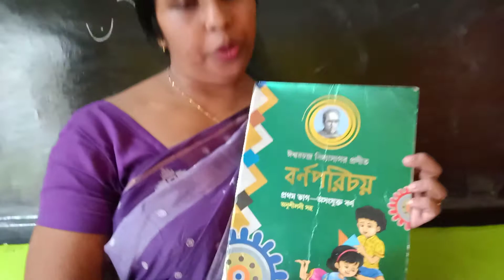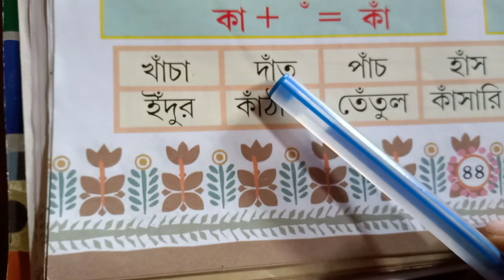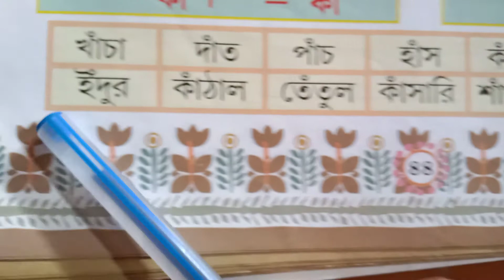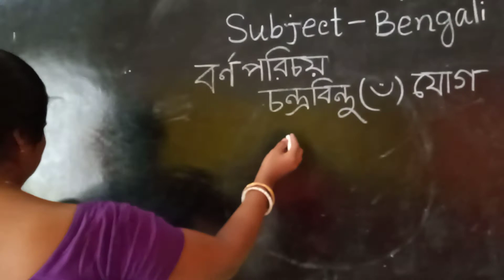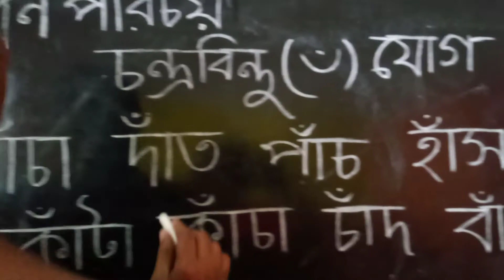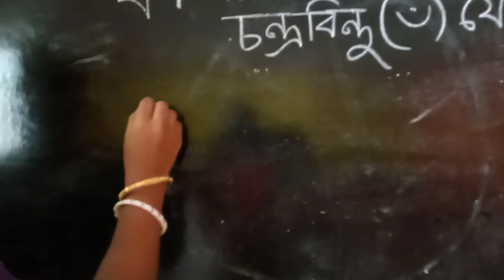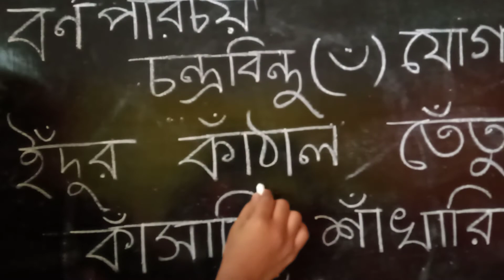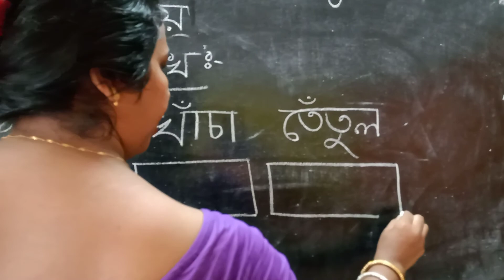SD Class Bouquet Sub Bengali Vol 35